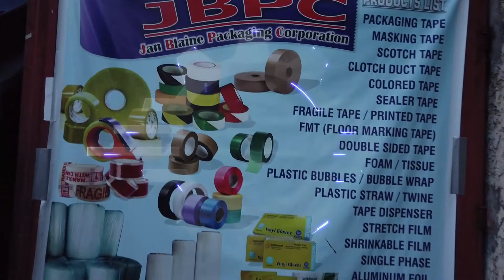SUZUKI ERTIGA MAINGAY TRANSMISSION SINABAY NA DIN "PMS" | MASTER KALIKOT VLOG | No.5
THANKYOU MGA BOSS!